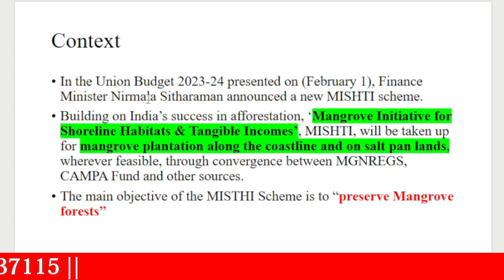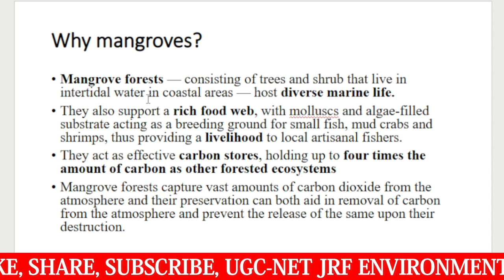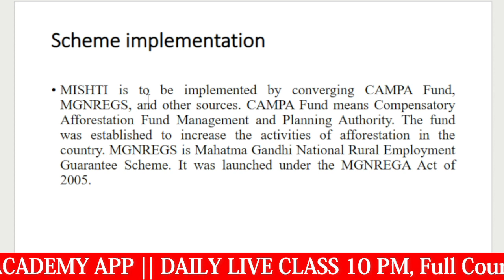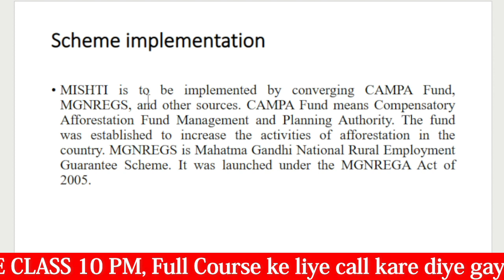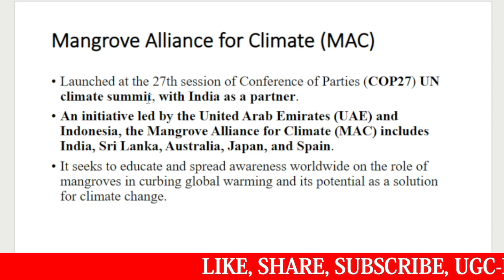Mishti Scheme | Daily Current Affairs | Environmental science current affairs | EVS Academy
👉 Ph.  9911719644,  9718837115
mishti scheme budget 2023
mishti scheme
mishti scheme current affairs
mishti scheme current news 2023